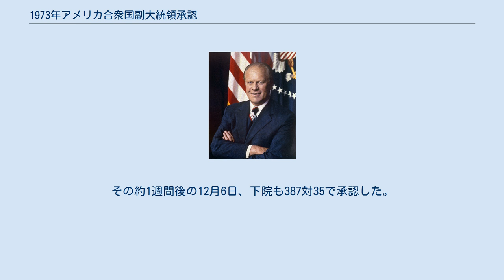1973年アメリカ合衆国副大統領承認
ジェラルド・R・フォード
下院少数党院内総務のジェラルド・フォードは1973年に第40代アメリカ合衆国副大統領に就任した。
 1973年、アメリカ合衆国共和党のスピロ・アグニュー副大統領は自身の個人的な税金問題の末に辞任を余儀なくされた。
したがって憲法修正第25条の下、大統領から指名を受けた候補者が両院の承認を得ることで副大統領に就任する。
これにより共和党のリチャード・ニクソン大統領は当時民主党によって支配されていた両院の過半数から支持される副大統領を選ばなければならなかった。
 ニクソン大統領は元テキサス州知事のジョン・コナリー、ニューヨーク州知事のネルソン・ロックフェラー、カリフォルニア州知事のロナルド・レーガンを検討していた。
しかしながら最終的にニクソンは下院議員内で支持され、自身とも親しい仲である共和党穏健派のジェラルド・フォード下院少数党院内総務を選んだ。
フォードは両院の大多数により承認され、1973年12月6日に第40代アメリカ合衆国副大統領に就任した。
フォードは翌1974年にニクソンがウォーターゲート事件により辞任したために大統領に昇格した。
 1973年11月27日、92対3の多数により上院はジェラルド・フォードの指名を承認した。
その約1週間後の12月6日、下院も387対35で承認した。